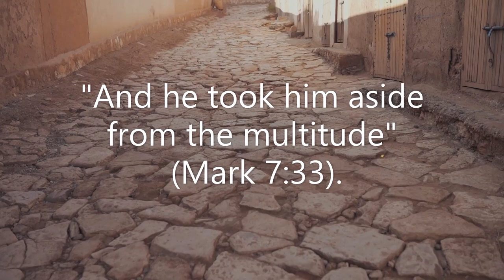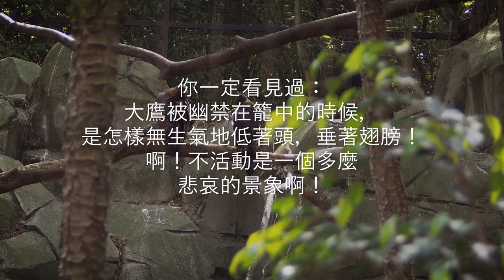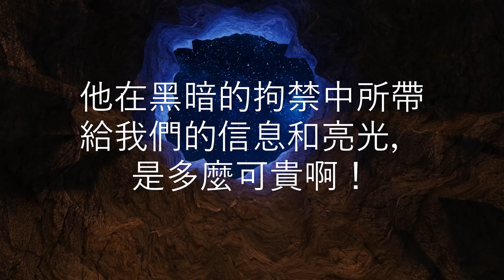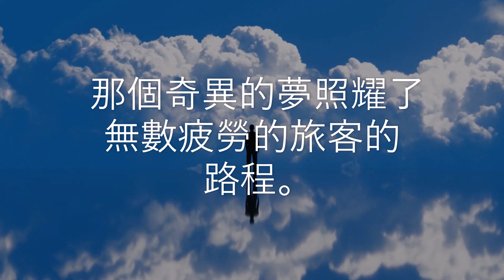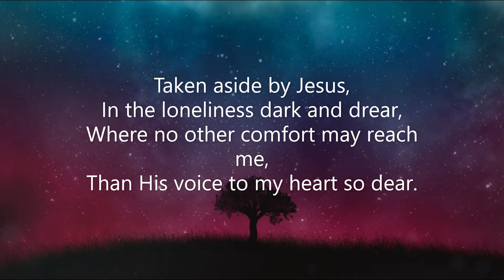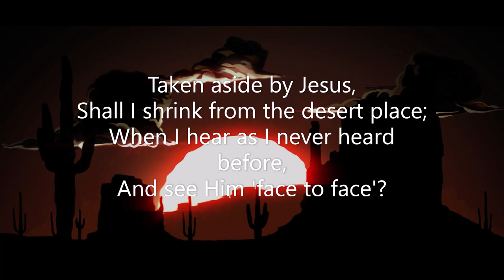荒漠甘泉 8月27日 (Video Book) (Mrs. Charles Cowman)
「耶穌領他離開眾人，到一邊去。」（可七33）

        保羅不但在活動的時候忍受了試煉，在被禁的時候也忍受了試煉。我們在最劇烈的勞動下受苦，也許還站得住；但是到了放下一切活動的時候，被監禁在牢獄中的時候，恐怕最容易失敗吧！
        勇敢的小鳥，在翱翔的時候，能高飛直上雲霄，忍受長途的辛勞；但是在籠中的時候，卻只能垂頭喪氣地在籠門上拍著無力的翅膀了。你一定看見過：大鷹被幽禁在籠中的時候，是怎樣無生氣地低著頭，垂著翅膀！啊！不活動是一個多麼悲哀的景象啊！
        保羅在監獄中！這是另一面的生活！你要不要看看他在監獄中做甚麼呢？他所望的，不是監獄，乃是獄頂上面的天；不是仇敵，乃是仇敵頭上頂著的天！我看見他在繕寫書信，簽上了他的名字－－不是非斯都的囚犯，也不是該撒的囚犯；乃是－－『基督耶穌的囚犯』（弗三1，直譯）。在這一切的事上他只看見上帝的手。他看監獄為宮殿，所以監獄中滿佈了勝利的歡呼、讚美和喜樂。
        被強迫離開了所喜愛的工作，他設立了一個新的講壇－－一個新的見證壇－－他的監獄帶給了我們一條最甘甜、最有益的自由之路。他在黑暗的拘禁中所帶給我們的信息和亮光，是多麼可貴啊！
        保羅之後，曾有好多聖徒入獄。十二年之久，本仁（Bunyan）的口，在培特福（Bedford）的監獄中，一聲都不准開！但是在那裡他卻成功了他一生最偉大最佳美的工作。在那裡他著作了一本書－－除了聖經以外，最被人誦讀的書。他說：「我在監獄中，和在家中一樣安適；我一直坐下來寫，寫，因為喜樂催促我寫。」
        那個奇異的夢照耀了無數疲勞的旅客的路程。那位精神煥發的法國女士蓋恩夫人（Madame Guyon），也曾許久被囚在監獄中。小鳥常會因受監禁唱出更悅耳的歌來，蓋恩夫人心中的音樂也遠盪出了牢獄牆外，驅散了人們不少的愁苦與傷心。
        哦屬天的安慰都是從寂寞中流出來的！－－李斯（S. C. Rees）

Taken aside by Jesus,
To feel the touch of His hand;
To rest for a while in the shadow
Of the Rock in a weary land.
In the loneliness dark and drear,
Where no other comfort may reach me,
Than His voice to my heart so dear.
To be quite alone with Him,
To hear His wonderful tones of love
'Mid the silence and shadows dim.
Shall I shrink from the desert place;
When I hear as I never heard before,
And see Him 'face to face'?